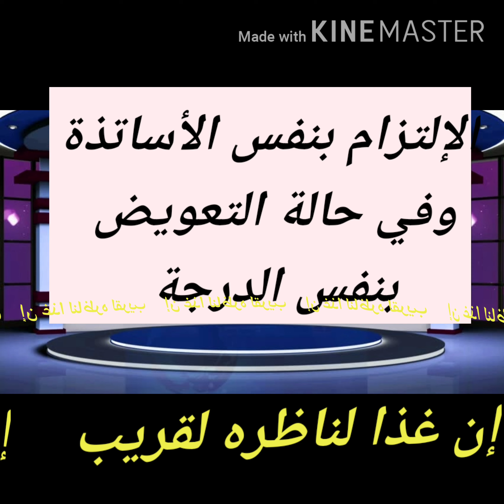الناطق على عواهنه يمثل التعليم الخاص ،كلامه وعيد وكيد وزيد ........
# لوائح سوداء مسطرة قضائية# إعادة النظر في واجب التسجيل في الإلتزام بالحفاظ على طاقم التدريس طيلة السنة #